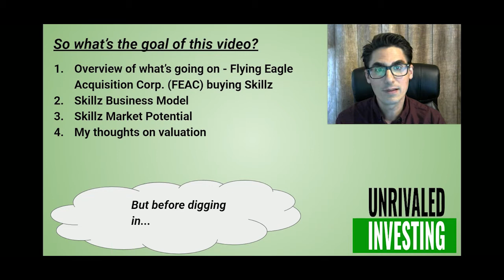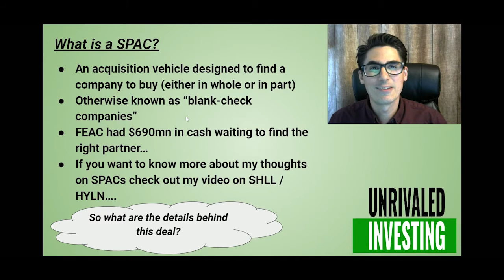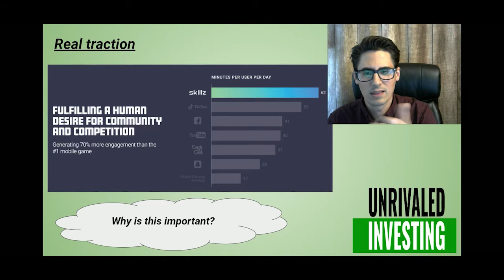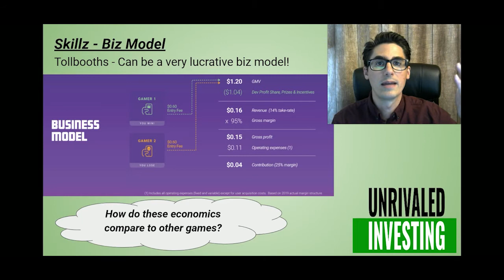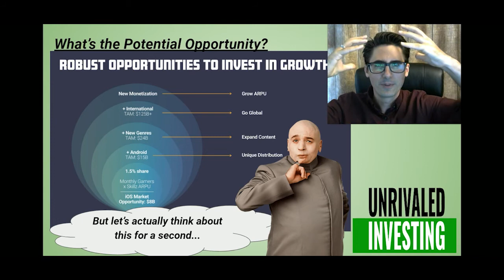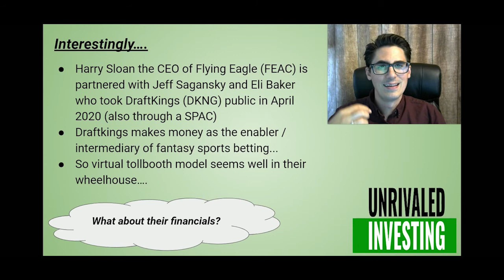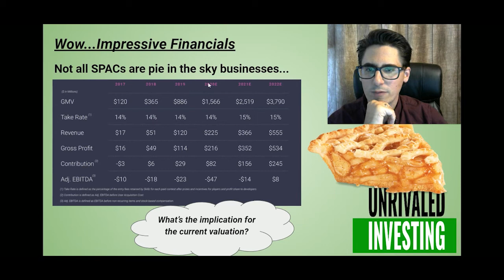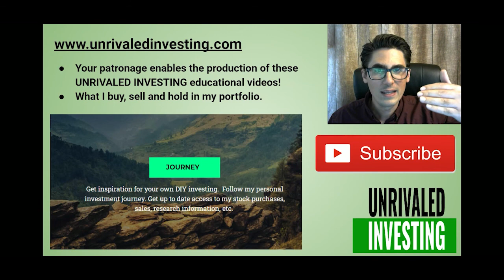SKLZ Stock Analysis - Flying Eagle (FEAC) Merging with Skillz! There’s STEAK to this SIZZLE!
Flying Eagle (FEAC) a SPAC is merging with Skillz. Skillz is a real company with product market fit, a strong value proposition and is growing very quickly. This is a very intriguing set-up with potentially lots of upside!

If you're going to leave a comment about my spelling... well there's a reason I went into finance and not English studies. ;)

For those interested in SUPPORTING this channel and see my personal portfolio, what I'm buying and selling each month and why, go to:

Here's the FREE INVESTMENT CALCULATOR to size up the hypothetical scenarios with FEAC: